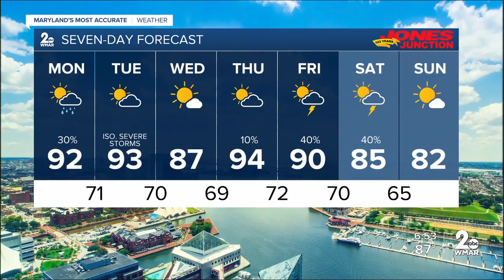Sabrina Fein Weather MILF Brassiere Buster Think Her Under Wear Must Be Showin' Though 2019